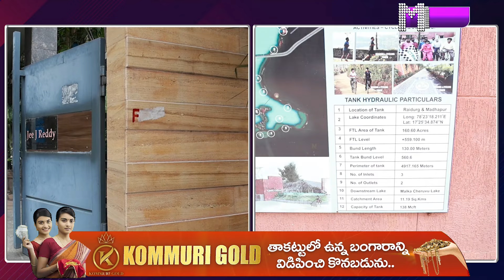దుర్గం చెరువు దగ్గర కులచబోయే 204 అపార్ట్మెంట్స్ ఇవే కూల్చేది ఎప్పుడంటే | Hydra | Durgam Cheruvu